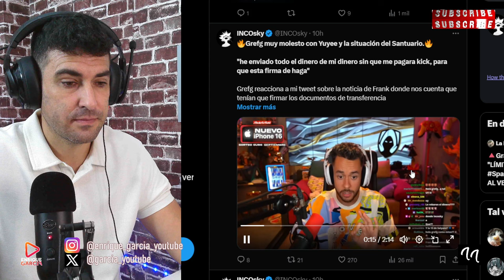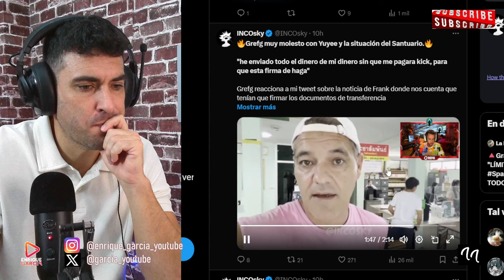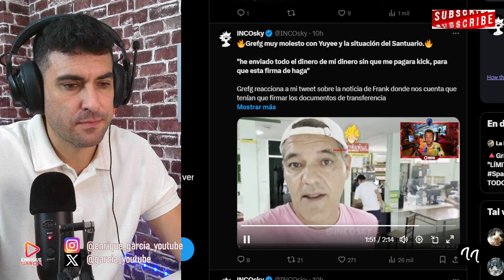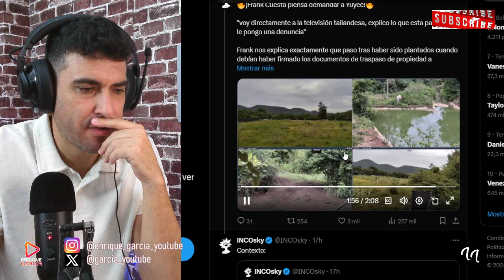THE GREFG ESTALLA CON YUYEE, TRAS DEJAR TIRADO A FRANK CUESTA Y SU HIJO POR EL SANTUARIO